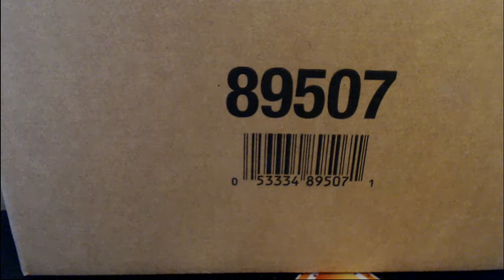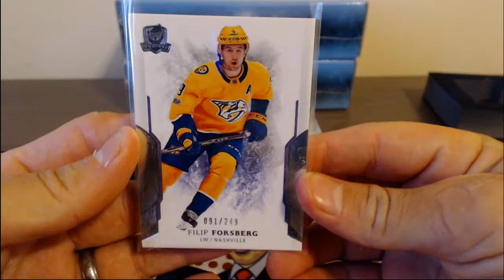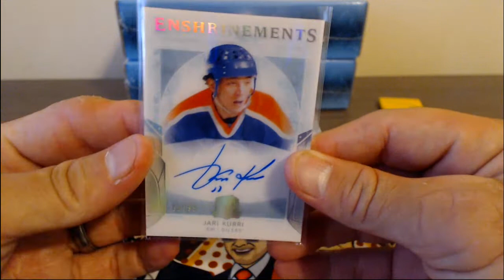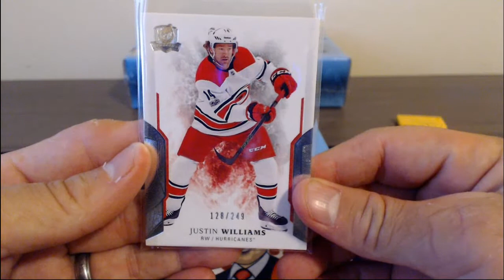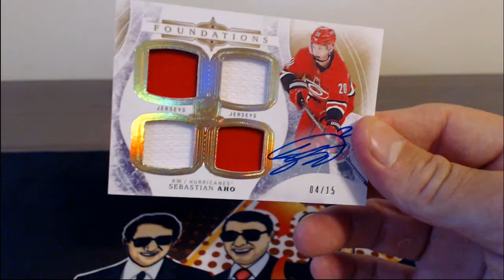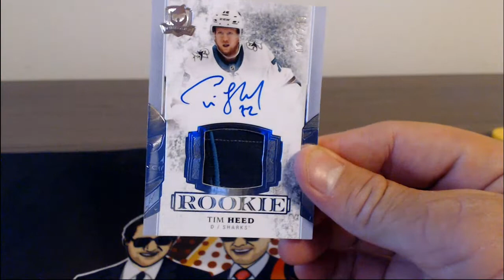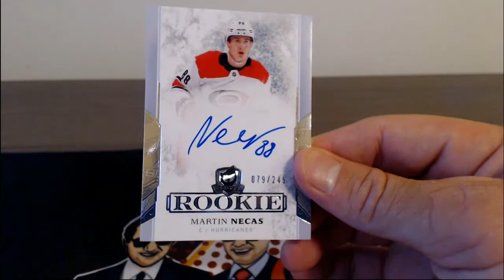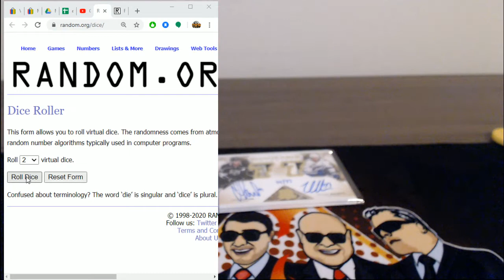2017-18 Upper Deck The Cup Hockey Half Case Break #5